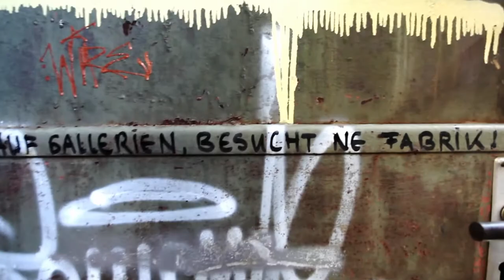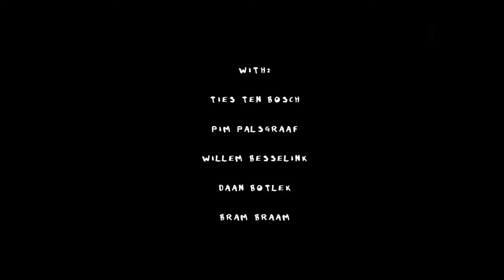IPIHAN #3 / Documentary: If Paradise Is Half As Nice #3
If Paradise Is Half As Nice #3 (2014)
'VEB Kombinat Getreidewirtschaft Leipzig' (Getreidemühle Mockau)

Five artists, Daan Botlek, Pim Palsgraaf, Willem Besselink, Ties Ten Bosch and Bram Braam take on the third year of finding an abandoned space in Leipzig for an intense and short work phase..
Regina Kelaita was asked to join to document the month of paradise in pictures and spontaneously ended up filming, taking you along for the whole ride, from scrambling through ruins to the final exhibition, with all the thoughts and sweat involved.